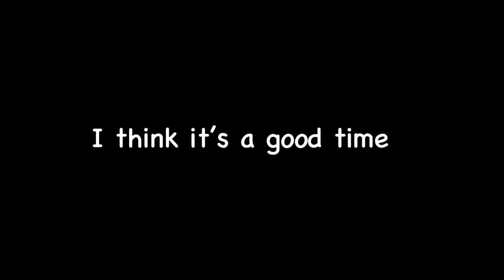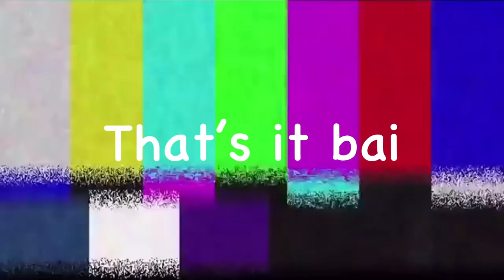Editing Trials because I’m alone | Sky: Children of the light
Happy April!
Have a Wonderful day/evening/night
If you haven’t eaten anything, please do!

I’m open to suggestions for: Sky, genshin or anything art related